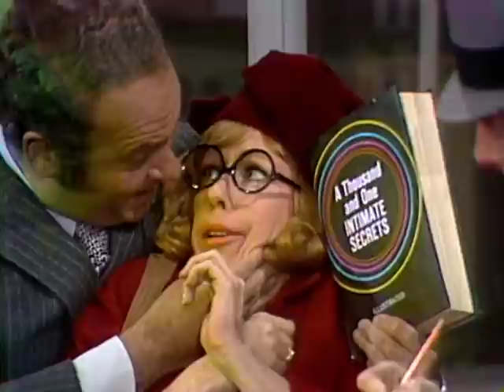Tim Conway & Cass Elliot on The Carol Burnett Show | FULL Episode: S5 Ep.11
Carol talks about wearing “hot pants,” Tim Conway helps with “A Streetcar Named Desire” rehearsal, and an encore performance of “The Dentist” – you’re welcome 😊 Just sit back, relax, and click play!

About The Carol Burnett Show
While there’s no truth to the rumor that “CBS” ever stood for The Carol Burnett Show, for eleven seasons and 278 episodes, this star-studded extravaganza of sketch comedy, song and dance became entertainment central for the network and TV viewers.  Burnett operated in a relaxed theater setting that allowed her to take questions, cut loose with her famous Tarzan yell and join fellow performers Harvey Korman, Tim Conway, Vicki Lawrence and Lyle Waggoner to have a laugh or sing a song.  The show received 25 Emmy Awards and eight Golden Globes, making it one of the most honored shows in television history.